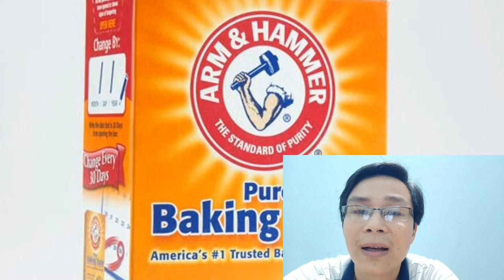Mẹo trị nhiệt miệng cực nhanh / BIÊN GIỚI ĐẠI NGÀN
Mẹo trị nhiệt miệng cực nhanh sẽ làm dịu cơn đau hiệu quả do nhiệt miệng gây ra. Chúc các bạn thành công nhé